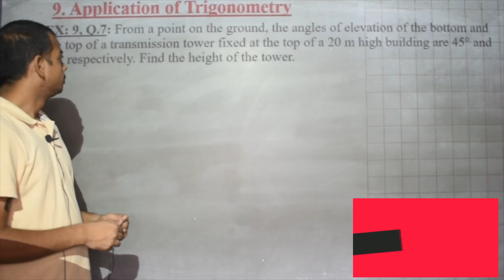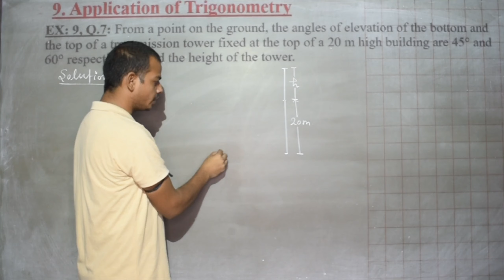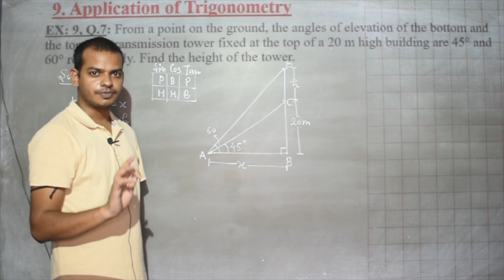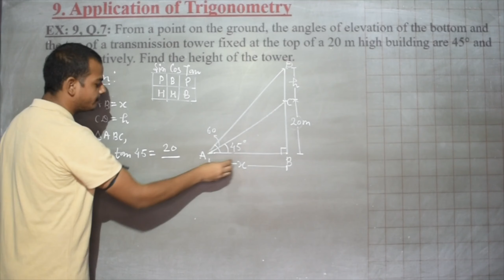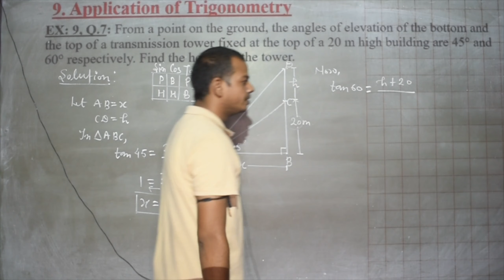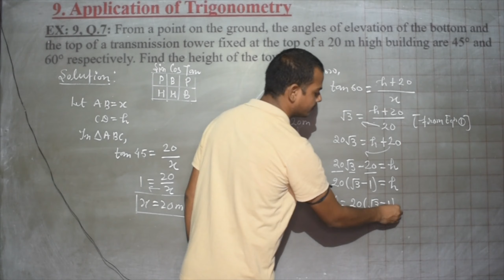Ex 9.1 Q.7. Class 10 Chapter 9 Applications Of Trigonometry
Class- 10
Subject- Maths
Chapter 9 - Application Of Trigonometry
Exercise 9 Question 7